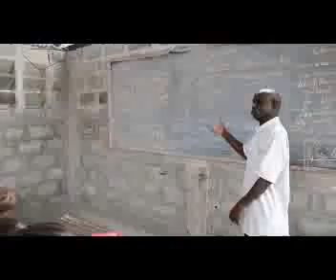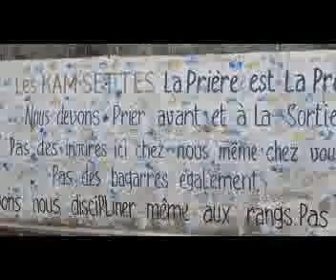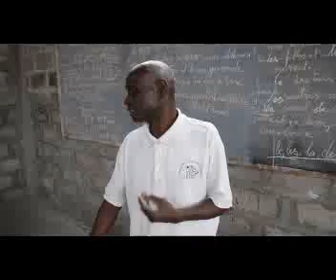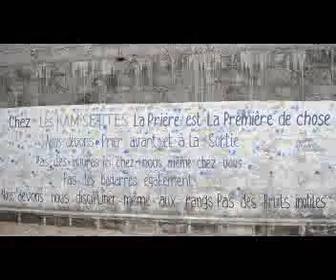FR KAMS KAMANDA A SAUVÉ LA VIE DES ORPHELINS DES TSHIANGU A KINSHASA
Abonné vous KAMS KAMANDA Chanel tv